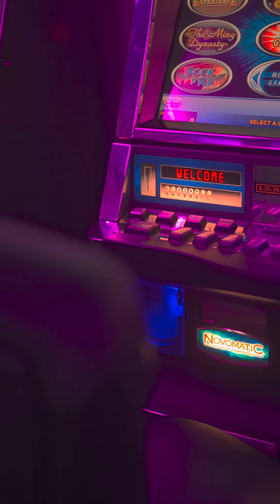The Math That Makes You Lose at Vegas!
Casinos rake in billions every year, here’s the brutal math behind why most players lose.